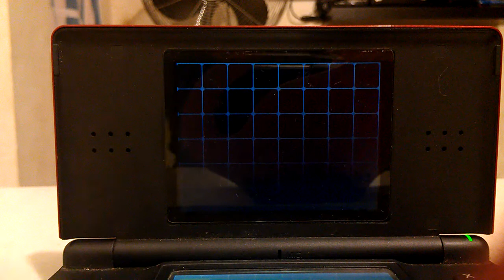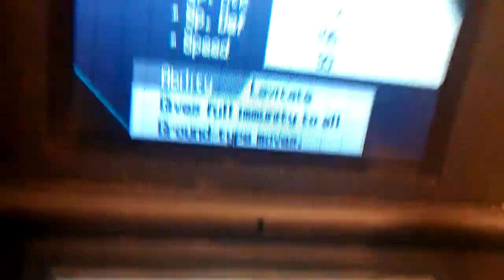Shiny Lunatone after around 50 RE's Pokemon White!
I was hunting at Relic Castle but after 5k REs I gave Up and moved to Giant Chasm, while I was in a Skype call with ShinySpartan95 and Synyster Buche this amazing shiny just made scene, enjoy.

Shiny found  July 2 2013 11:54 P.M.